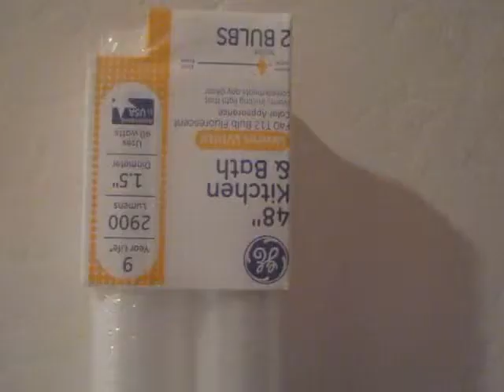How to Replace Fluorescent Light Bulbs